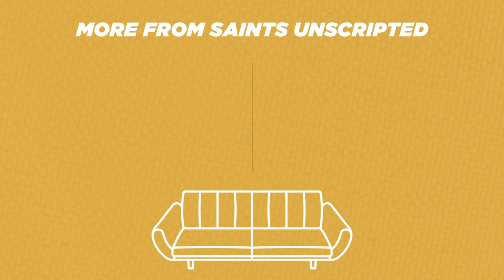From Superbowl to Bankruptcy to Businessman!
Welcome back to The Middle with our host, Ganel-Lyn Condie! Every Monday, we release an episode with motivational speaker and author, Ganel-lyn, to talk about being 'in the middle' of difficulties that may or may not have a clear way 'out.' The Middle is non-denominational and is a perfect watch for whatever trial you may be experiencing.

Today Ganel-Lyn talks with Burgess Owens, former NFL player (Superbowl Champion) and businessman. Burgess talks about his younger years, learning to work hard for the things he wanted most. He talks about importance of NOT QUITTING, because your 13th inning may be just around the corner (watch the video to learn more;)).